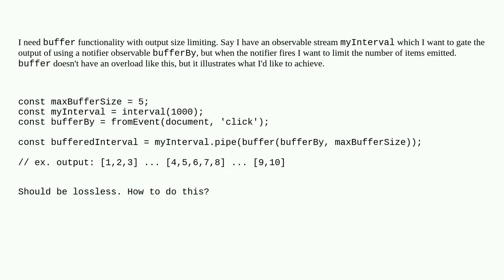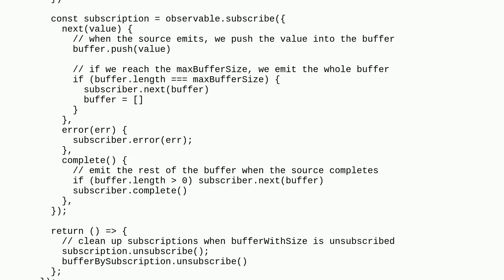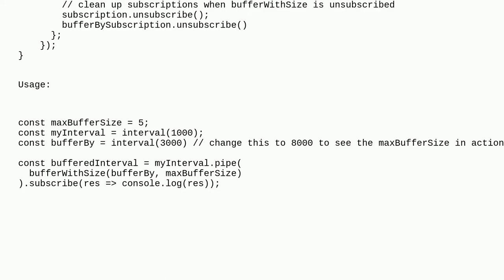RxJS Buffer or Buffer Size Limit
A special thanks goes out to the community

  javascript rxjs